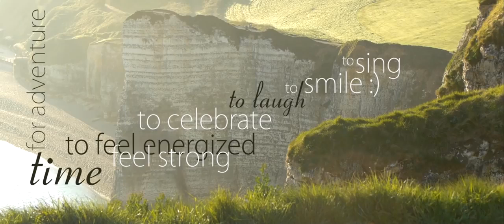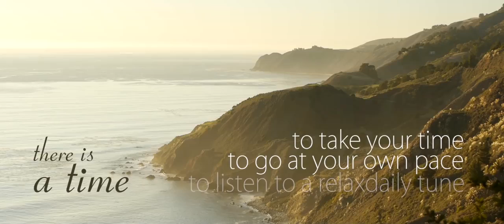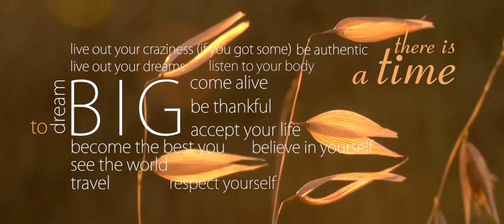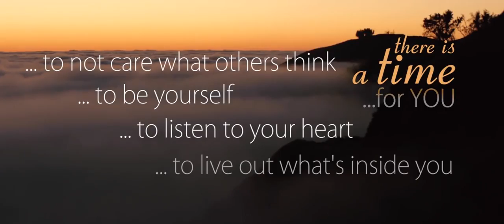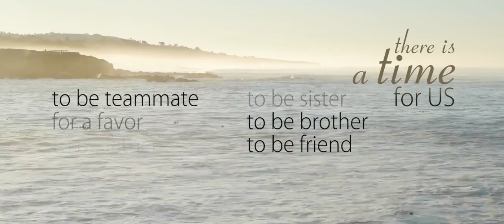Relaxing Music for Studying, Focus, Spa and Stress Relief Music Season 2 Best Of